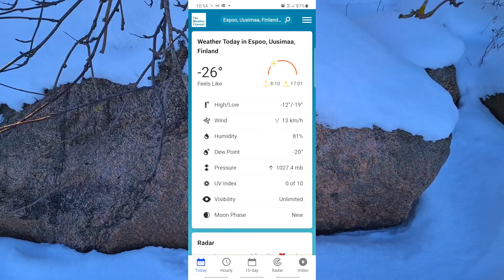26° Frozen Baltic Sea view from office Window, Walking on the frozen sea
This video we shot when we went to our office in mid-winter and the temperature was -26 degrees.
Sea was completely frozen and we could not stop us to go out for a walk over the sea.